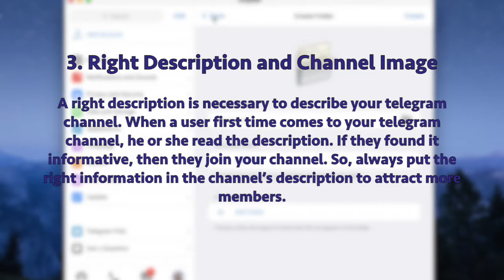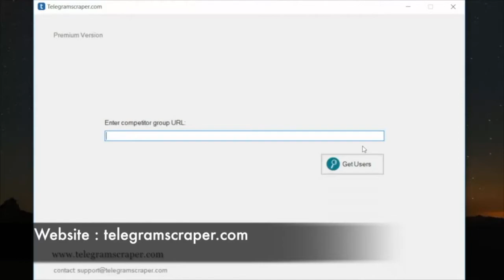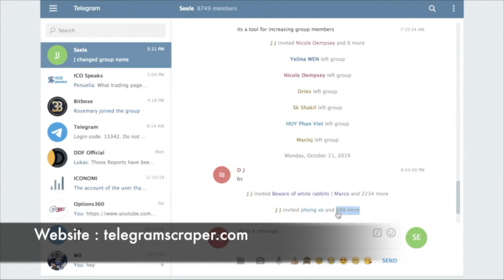Increase Telegram Channel Members | Telegram Marketing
Top 5 tips to  increase Telegram channel members

You should follow the ultimate guide to increase Telegram channel members this could grow your business. If you are using Telegram and haven’t started a channel, then follow the guide to create a Telegram channel.

Telegram marketing refers to creating and using Telegram communities like Telegram group or channel as a communications method to maintain contact with and get new customers.